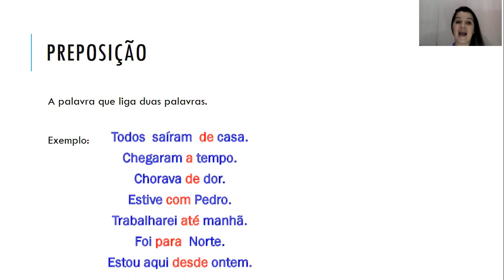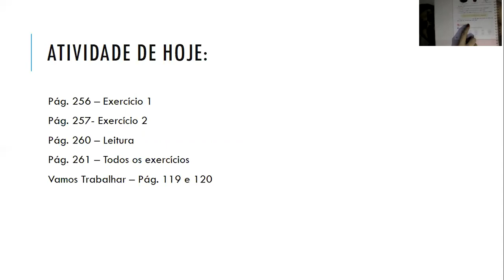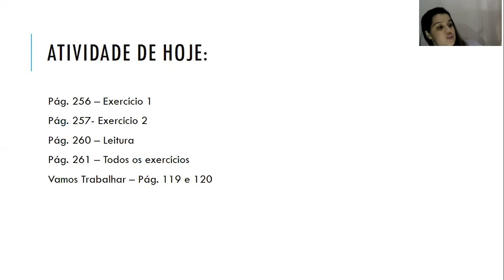4ºano - 72º aula de Português Dia: 16/11 Professora Rafa